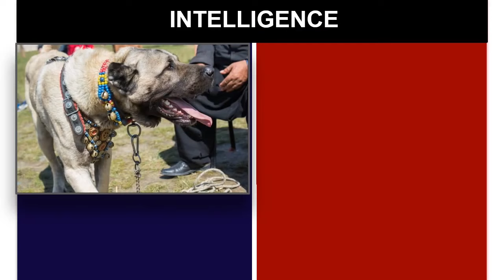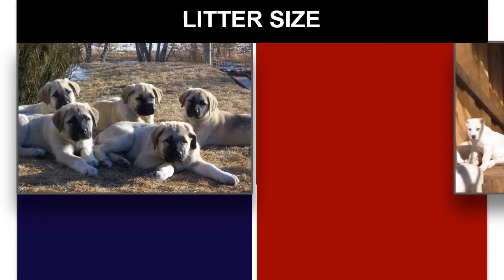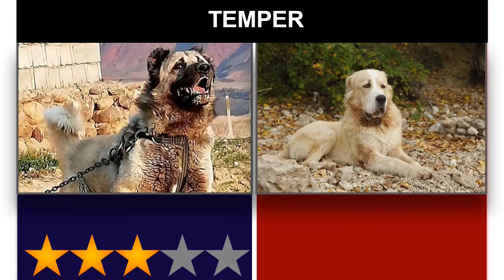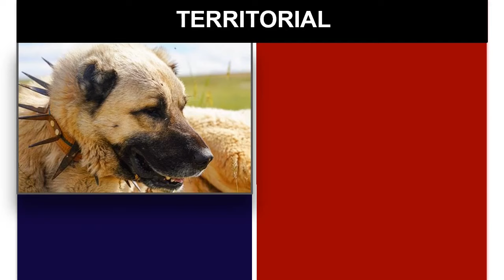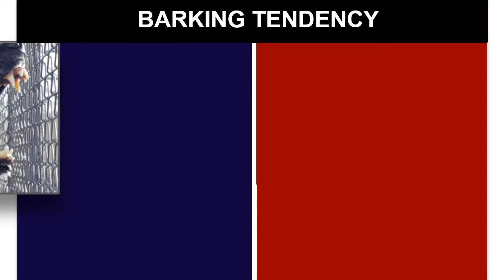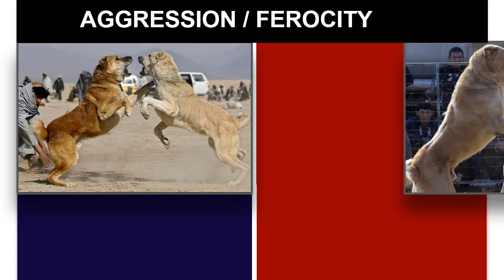Kangal VS Alabai - Comparison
Hello, In this video we make a Characteristic comparison between two breeds namely the Kangal and the Alabai, we compare several traits in order for you to decide which breed is more suited to your tastes.

Track: Dark Tranquility - Anno Domino Beats [ Youtube Studio]